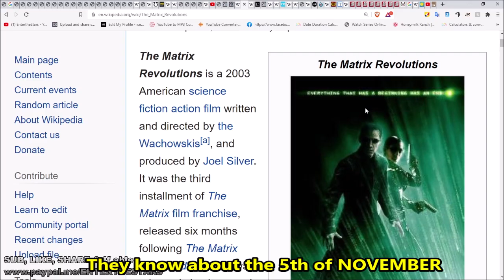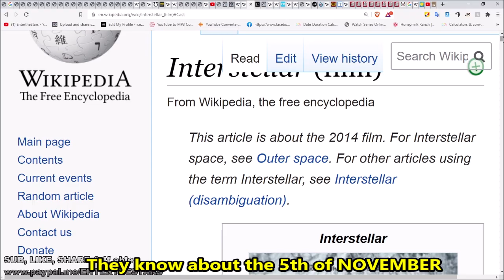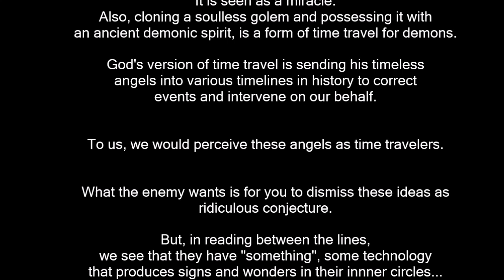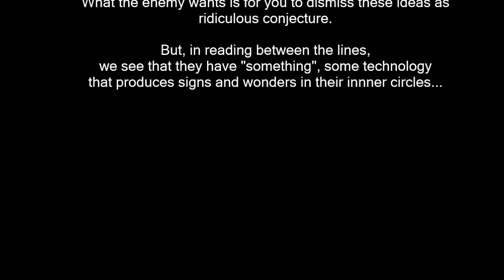Bizarre Lincoln Revelation